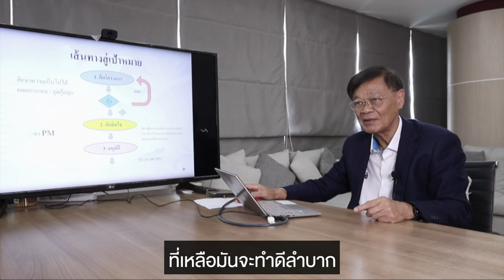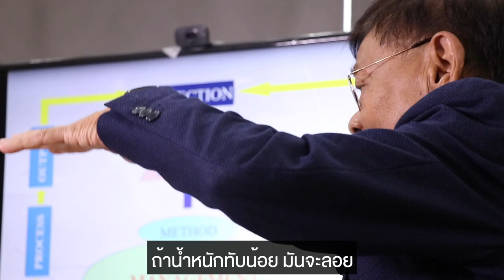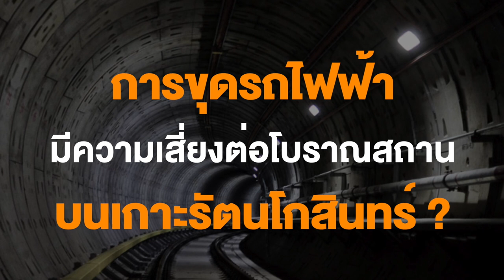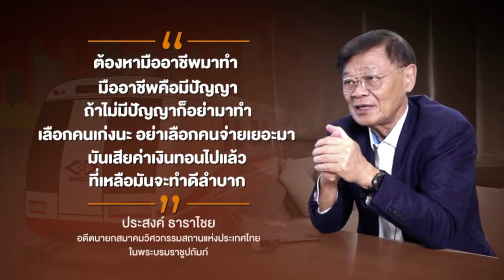รถไฟส้ม อย่าดูแต่ราคา ควรคำนึงคุณภาพเเละความปลอดภัย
โครงการรถไฟฟ้าสายสีส้ม (ตะวันออก) ที่ขุดผ่านโบราณสถานมรดกชาติ ซึ่งเป็นพื้นที่อ่อนไหวทางภูมิศาสตร์ หากทำพลาดจะเสียหายร้ายแรง ผู้ที่จะมาดำเนินงานต้องมีคุณสมบัติอย่างไร ถือเป็นปมร้อนวัดใจผู้ใหญ่บ้านเมือง